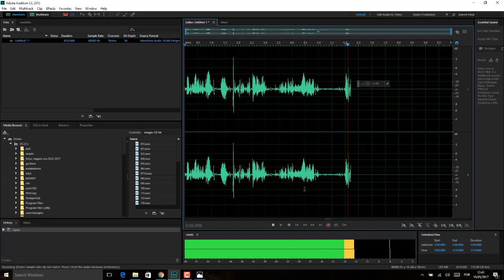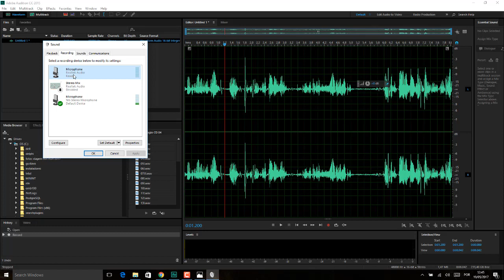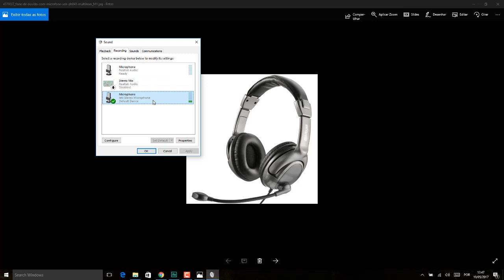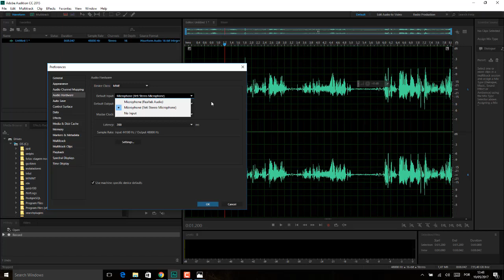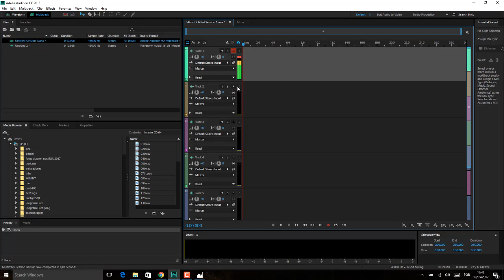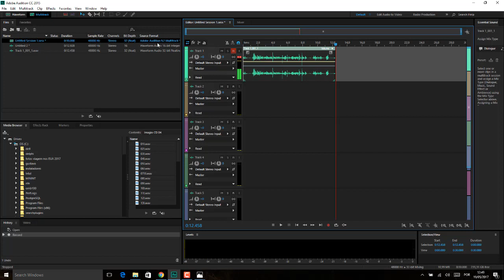Adobe Audition Aula 33 CONFIGURANDO E GRAVANDO SUA VOZ NO AUDITION